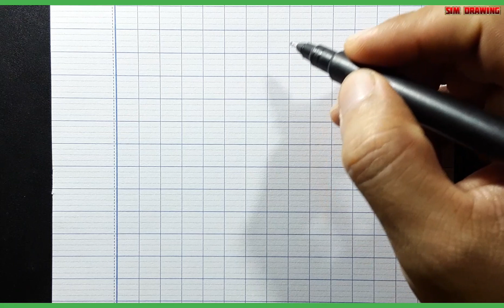vẽ Sabo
cách vẽ Sabo đơn giản